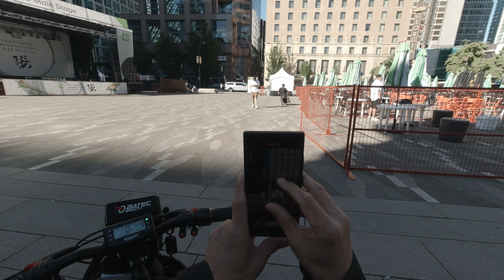recording stunt on batec Rapid Vancouver bc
Front power add on. wheelchair stunt 2 wheels batec mobility Vancouver